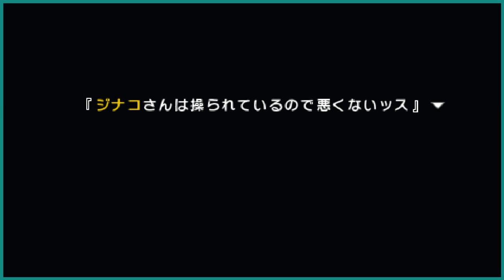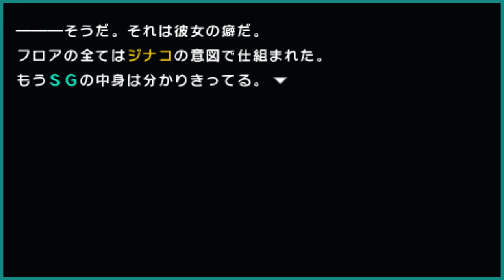Fate/Extra CCC Part 85: Tendency to Lie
. To Expose Jinako's SG will take some Work but things Escalate when Karna Joins the Field.